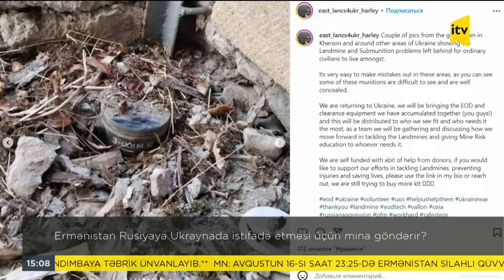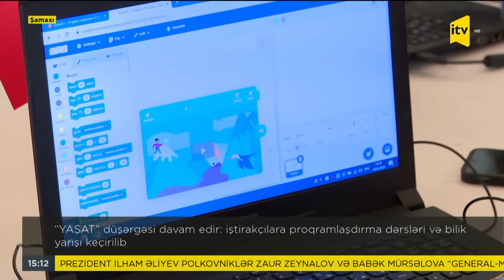İTV Xəbər | 17.08.2023 | 15:00